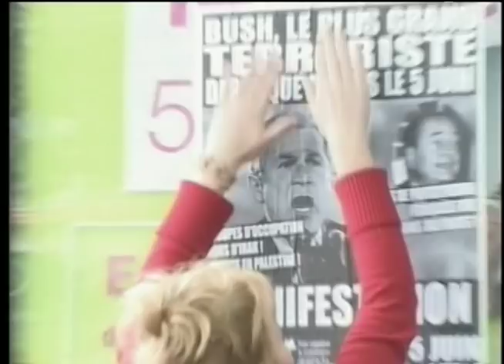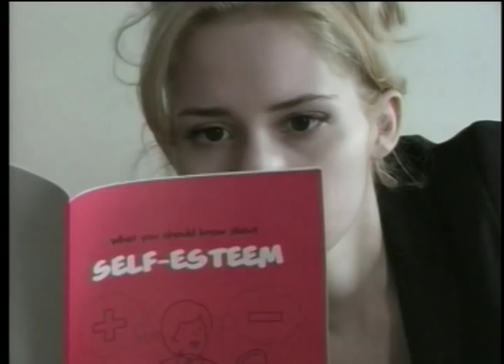NELLIE MCKAY DAVID